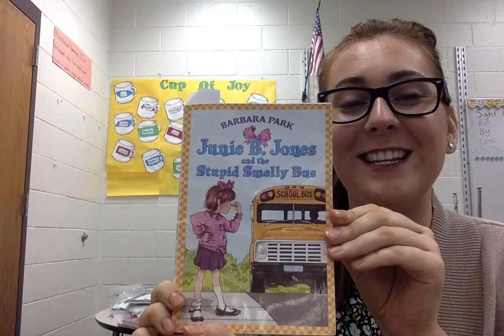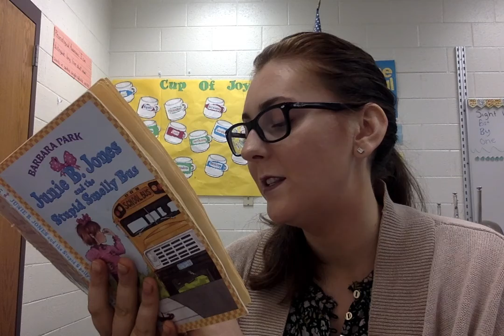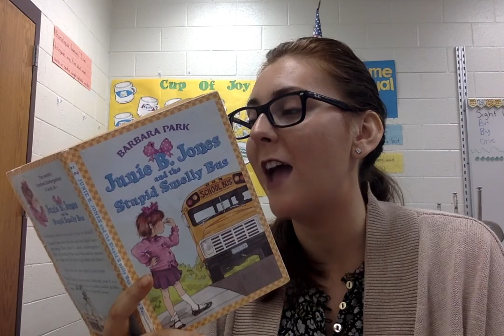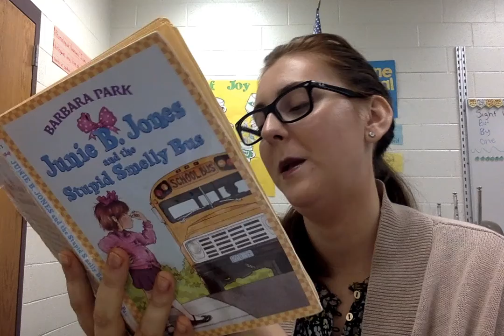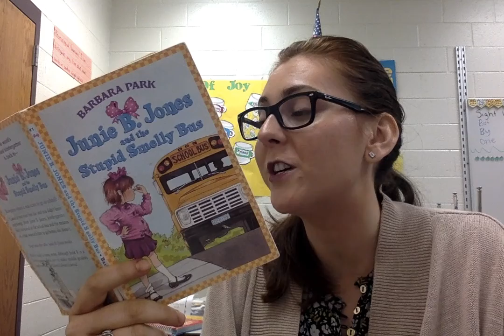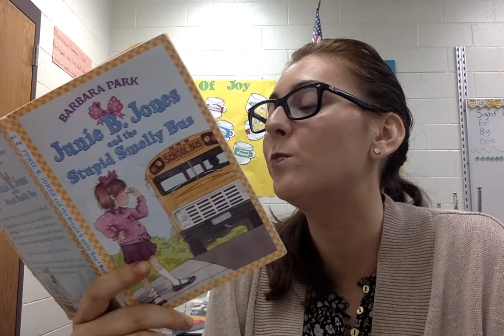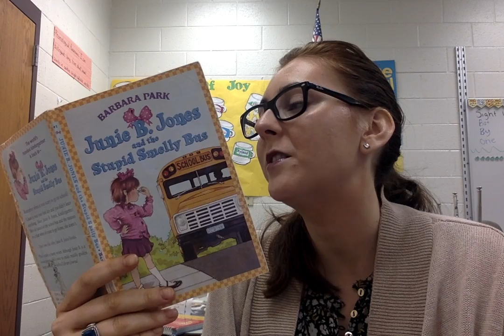Junie B Jones and the Stupid Smelly Bus, Chapter 4: Me and Lucille and Some Other Kids